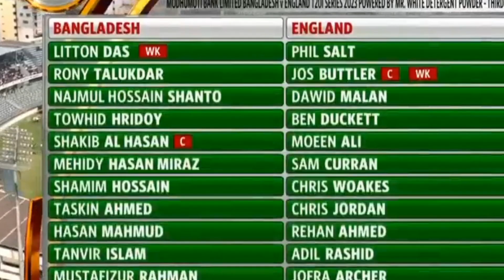বিশ্বচ্যাম্পিয়ন ইংল্যান্ডকে বাংলাওয়াশ করে অসাধ্যই সাধন করল বাংলাদেশ | Ban vs Eng | Sports 24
Bangladesh vs England  || Ban vs Eng || T20